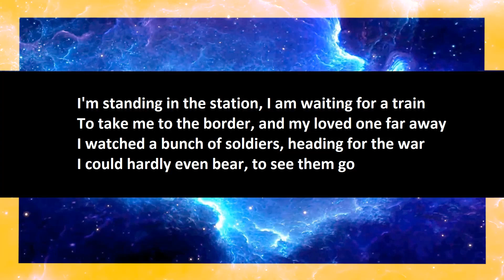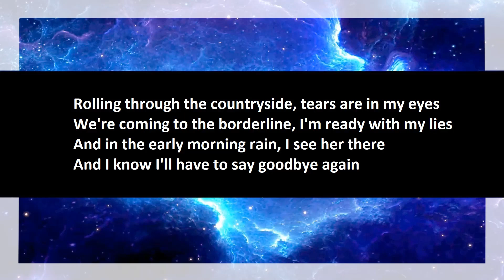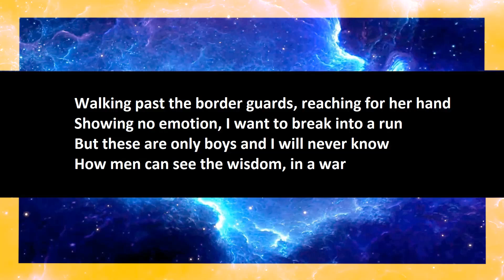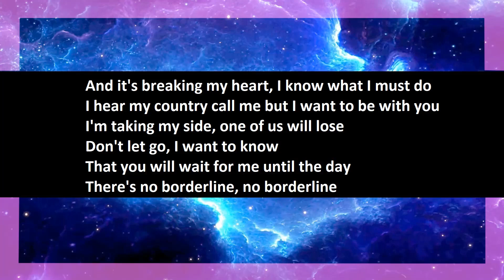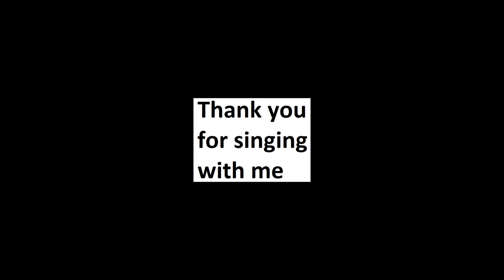Chris De Burgh - Borderline karaoke open duet, part 2.